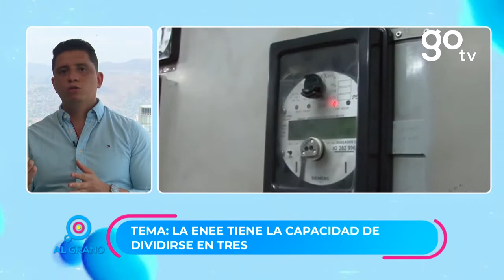Rodríguez: En 2021 la ENEE pagó L 5 mil millones en intereses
Solo de intereses la ENEE pagó 5 mil millones de lempiras en el año 2021, informa el experto en energía, Kevin Rodríguez.